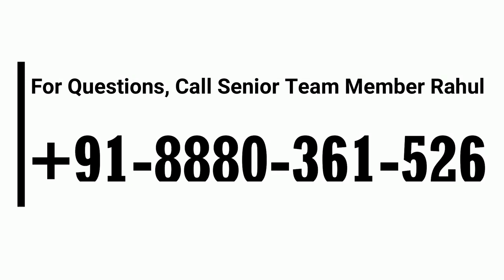Stop Chasing Society's Rules...Instead DO THIS!